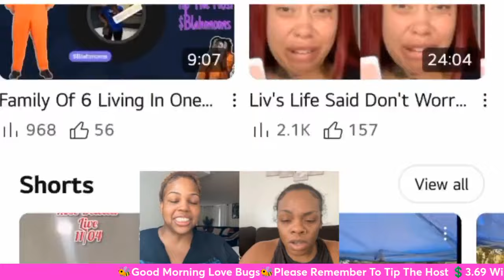Eat With Que Definitely Has Egg On Her Face😳 Did Goodwill Scam Her?